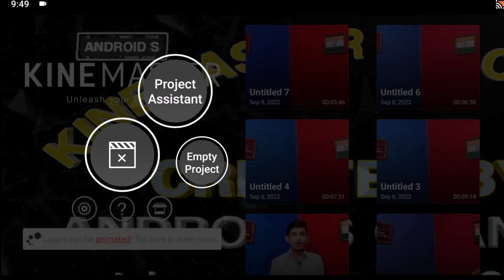KineMaster Not Opening Problem Solved [100% Working] Kinemaster for Android 12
Black Kinemaster For Android 12 | Kinemaster Not Opening Problem solve

ABOUT CHANNEL :-